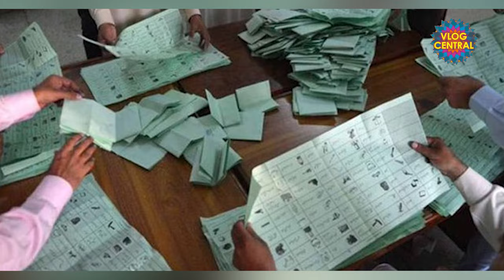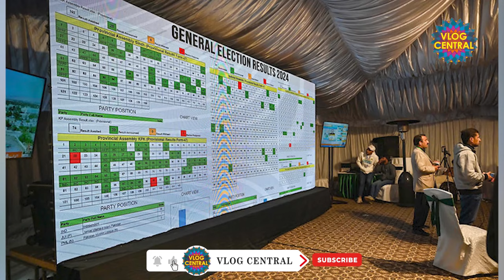PDM 2.0 aur Wazarato Ke Bandar Bant - Podcast with Nasir Baig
Pakistan Democratic Alliance (PDM) 2.0 aur Wazarato ke Bandar Bant:
🎙️ Breaking Down the Political Chessboard: Dr. Nasir Baig's Insights on Post-Election Government Formation! 🗳️🇵🇰

In this exclusive video, Dr. Nasir Baig provides a comprehensive update on the evolving political landscape after the 2024 elections. Uncover the latest developments as Pakistan Muslim League Nawaz (PML-N), Pakistan People Party (PPP), and PML Q come together to form the formidable Pakistan Democratic Alliance 2.0.

🤝 Alliance Resurgence: PML-N, PPP, and PML Q Unite!
Witness the strategic alliance as PML-N, PPP, and PML Q join forces, resurrecting the Pakistan Democratic Alliance. Dr. Nasir sheds light on the dynamics behind this coalition and its potential implications on governance.

🏛️ Power Play: Navigating Leadership Positions
Discover the behind-the-scenes negotiations as political heavyweights Shahbaz Sharif, Asif Zardari, and Chaudhry Shujat Hussain convene to discuss key leadership roles. Learn about the proposed positions, with Nawaz Sharif for Prime Minister, Asif Zardari for President, and Maryam Nawaz for Chief Minister Punjab among the considerations.

🔍 Dr. Nasir's Exclusive Insights:
Gain deeper insights from Dr. Nasir Baig as he analyzes the current political climate, speculates on potential challenges, and explores the strategic moves that could shape the formation of the new government.

Dr. Nasir Baig's expert analysis ensures you're well-informed about the intricacies of government formation in the aftermath of Elections 2024.